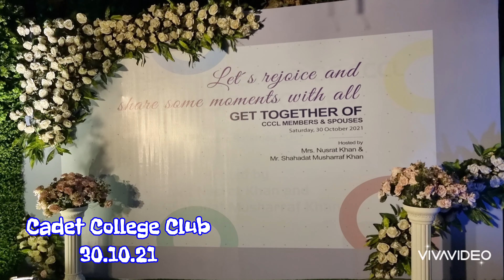Cadet College Club Limited